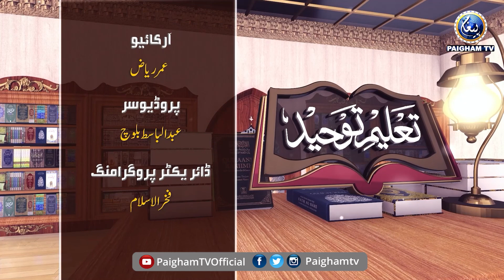Taleem-e-Toheed | Taqdeer Aur Iman | Prof. Dr Suhail Hassan | EP 12 | Paigham TV